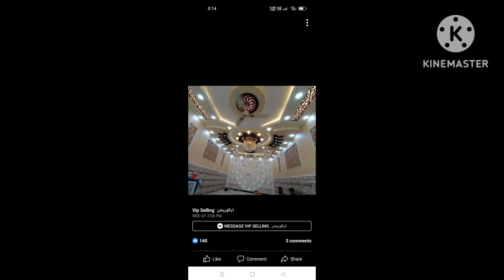pop new design